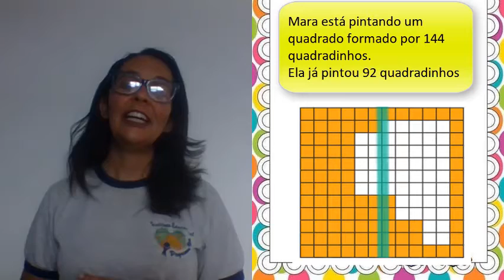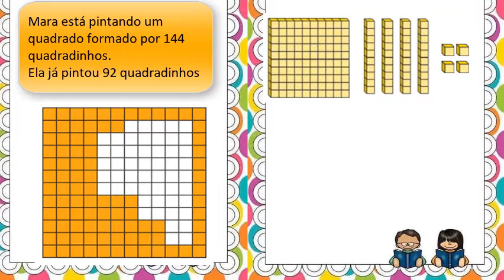2° Ano - 05/12/2020 - Matemática